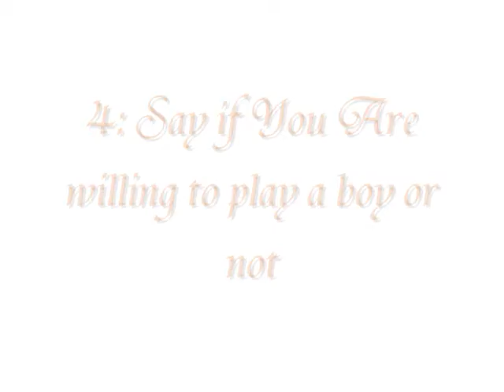Voice Audition-(original hsm series)-LAST DAY TO ENTER!!!!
sharpay - is the ice queen like always, but there is nother side of her that you might see

ryan - is the quirky brother but is too oblivious to notice things

Gabi - She seems sweet and innocent, but watch out, you won't like it when she doesn't get what she wants

taylor - kind, but doesn't like when things get out of order

Chad - he says he's there for troy, but does that mean when sharpay gets in the way?

Kelsi - Is kind and sweet, just not sure how to place things when certain things happen to her

Phsyco Derek - doesn't care about anyone but himself, don't stay too long with him in a room, you won't like it !

Lines

Gabriella

"How could you do this to me? And with HER of all people?"

"W...what are you saying?"

"Hey babe wanna celebrate your win?" Giggles

"I thought maybe we could uh ya know...do it?"(Flirtily)

"Whats wrong?" (concerned)

"I am going to make sure to make your life a living hell. You stole everything from me, including MY boyfriend"

"You are NOTHING but a no good whore and thats all you'll EVER be"

"We have to teach THAT Bitch a lesson and I have the perfect plan" Cackles evily

"I cant believe this. How could he dump me for someone like her? I was willing to give him my first time but was that enough? No apparently not. I could kill her. Wait thats exactly what i'll do...well Not literally. Im not murderer but I will make her life hell. First I have to find out what hits home and than use it to hurt her like she hurt me by taking the love of my life away from me. I was willing to give my whole life to him and she has got to pay for taking that away"

Kelsi

"Hey Ry do we really have to see your sister? You know we dont get along"

"I know you love her but. "

"Stay away from me"(frightened)

"You dont like the fact that im dating your brother. Well your just gonna have to deal with it"

(sighs) "I love you but I dont know how much more of Sharpay I can take"

"HELP!"

"So you spending the night at my house tonight?"

"H...how could this happen to me? and who was that man? Was this why Sharpay had been acting like she did? Maybe she wasnt so bad as I thought? Why am I even thinking of Sharpay at a time like this? i need Ryan. I have to go get him but it hurts. No I cant tell him. He will never look at me the same way again. Oh what do I do?"

Taylor

"You seriously are nothing, NOBODY will EVER care about you"

"I dont know WHAT he sees in her"

"You deserve all that you get and more"

"Lets go, get out of here and away from her"

"I'm still trying to figure out what her game is. She has to be using him somehow. There is no way she would want to be with him. She has no heart. Wait the sex? Is that it? I am going to get to the bottom of this"

Ryan

"Hey uh Troy what are you doing here?"

"What did you do with my sister?"

"uh...well...im not sure really"

"I know you dont like her but shes my sister. You really should get to know her better. Shes not like everyone thinks"

"Hey you okay?"

"Shar how could you not have told me? How could I not have known my own sister. "breaks off in tears

"Dont worry I wont let anyone hurt you"

"your the best sister in the whole entire world"

"Ease up on Kels a bit kay?"

"Woah this is intense. How could she not have told me? I would have helped her she should know that and I woudlnt have thought bad of her at all. Why would she have told me? I just dont get it and to be honest it hurts. A LOT. But i have to put that aside and focus on her right now because thats what matters. Man that Jerk is so going to pay for this."

Chad

"How could you like someone like HER?"

laughs"she is totally screwing you, thats the only reason you could EVER want to be with the ICE BITCH"

"awww did i make her cry"(mocking)

"I'm sorry troy your my best friend but i will NEVER accept this"

"Dude has totally flipped his lid. How could he possibly like her? No no no no no NO WAY!!! And I have to stop this otherwise he will end up with the devil"

Pshycho Derek

(laughs evily)-"You will NEVER escape me"

"oh my look at how much you've grown. You have developed in to a nice young lady now havent you?"

"I told you I came to look for her father now listen to your WHORE and let me go"

"Now its just YOU and me"

"well,well,well look what the cat dragged in?"

"And whats your name my dear?"

Shars Dad Vance Evans

"Hey princess whats going on?"

"Shar you know you can tell me anything, I love you"

"He wont ever come near you again"